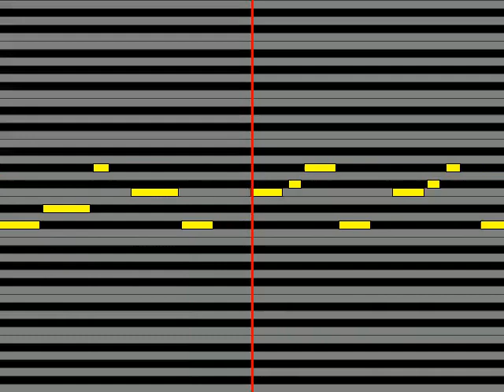【ガイドメロディ】 チトCV：水瀬いのり、ユーリCV：久保ユリカ Endless Journey